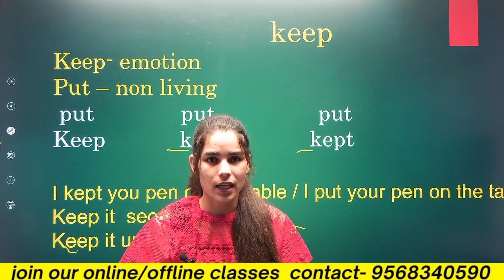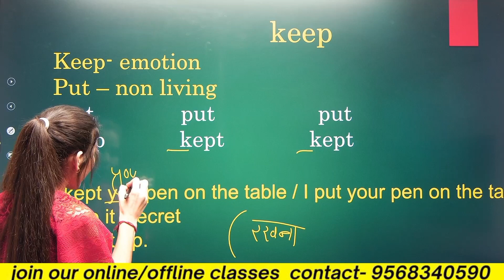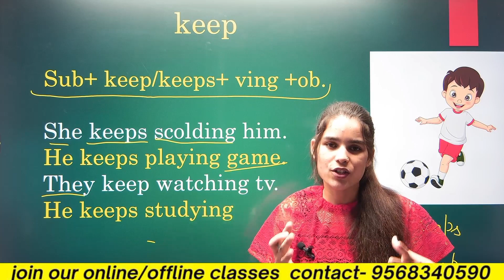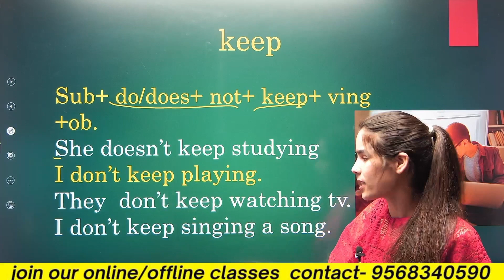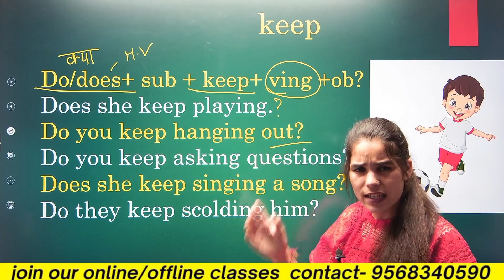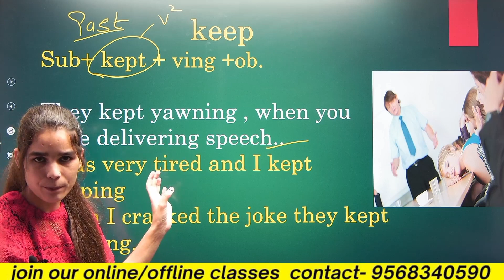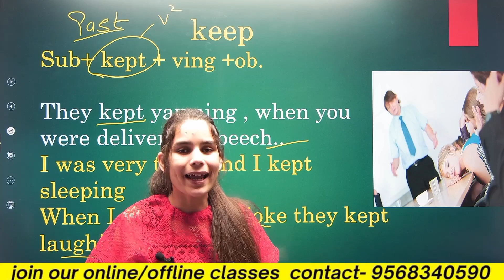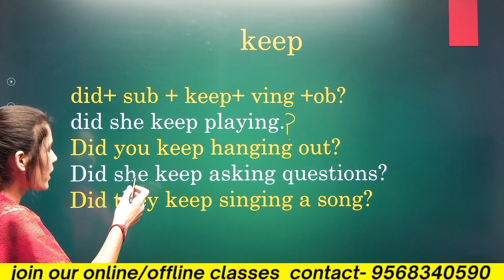10 minute में सीखे KEEP का use // Use of the verb Keep with Examples - Hindi English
if you also want to join our online classes  Number - 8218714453
"Welcome to Study up channel  Learning English, your go-to channel for mastering the English language! Whether you're a beginner looking to start your language learning journey or an advanced learner seeking to refine your skills, our channel provides a wide range of educational content designed to help you improve your English proficiency.

Explore our extensive collection of engaging videos, featuring expert tutors and native speakers, who will guide you through various topics, including grammar, vocabulary, pronunciation, listening comprehension, and conversation skills. Each video is carefully crafted to deliver comprehensive lessons in an enjoyable and easily digestible format.

Our channel is dedicated to catering to different learning styles and preferences. You'll find interactive exercises, real-life examples, practical tips, and immersive experiences that allow you to practice and reinforce what you've learned. Whether you prefer structured lessons or casual conversations, there's something for everyone.

We understand that learning a new language can be challenging, but we're here to support you every step of the way. Join our vibrant community of language learners from around the world, where you can connect, share your progress, ask questions, and receive feedback.

Start unlocking new opportunities, enhancing your communication skills, and expanding your horizons with the power of English. Let's learn together!"
 Balo main kangi ko English main kya bolte hai ?
In English, putting a comb in your hair is commonly referred to as "using a hair comb" or "placing a comb in your hair." Here's a suggested description for a YouTube video:\

Description: Learn how to effortlessly style your hair by using a hair comb! In this tutorial, we'll guide you through the process of placing a comb in your hair to achieve a polished and elegant look. Whether you're going for a sleek updo or adding volume to your locks, a hair comb can be your secret weapon. Join us as we demonstrate different techniques and share some useful tips for creating beautiful hairstyles with the help of a comb. 10 minute में सीखे KEEP का use // Use of the verb Keep with Examples - Hindi English
 Certainly! The word "keep" has multiple uses and can function as a verb or a noun. Let's explore its various meanings and how it can be used in different contexts:

Verb - To retain or hold onto something:
Example: "Please keep this book on the shelf."
In this sense, "keep" implies maintaining possession or control over an object or item.

Verb - To continue or maintain a state or condition:
Example: "She kept running despite feeling tired."
Here, "keep" indicates the act of persisting or remaining in a particular state or activity.

Verb - To store or have something in a particular place:
Example: "I keep my keys in the drawer."
This usage suggests the act of placing an object in a designated location for safekeeping or easy access.

Verb - To take care of or look after someone or something:
Example: "She keeps a close eye on her younger sister."
In this context, "keep" implies responsibility or guardianship over another person or thing.

Verb - To adhere to a habit or practice:
Example: "I keep a daily journal."
Here, "keep" suggests maintaining or upholding a routine or habit.

Verb - To retain or remember information or facts:
Example: "I can't keep track of all the changes."
This usage conveys the idea of maintaining awareness or understanding of something over time.

Noun - The act of guarding or protecting:
Example: "He's on the keep, ensuring the building's security."
As a noun, "keep" refers to the action of safeguarding or watching over something.

Noun - A stronghold or fortress, especially a medieval castle:
Example: "The castle's keep was an impregnable structure."
In this sense, "keep" represents the central tower or strongest part of a castle.

These are some of the common uses of the word "keep." Remember that its exact meaning can vary depending on the context in which it is used.